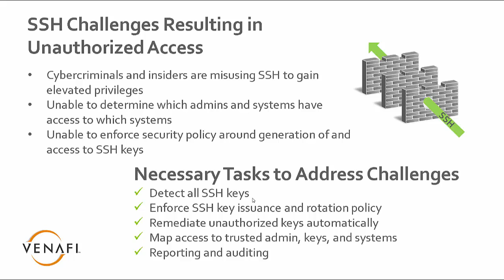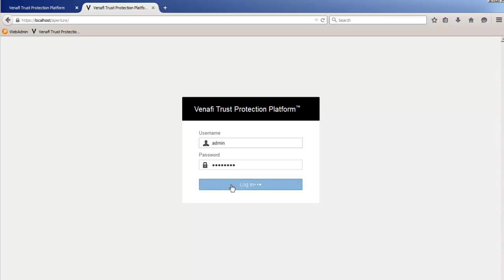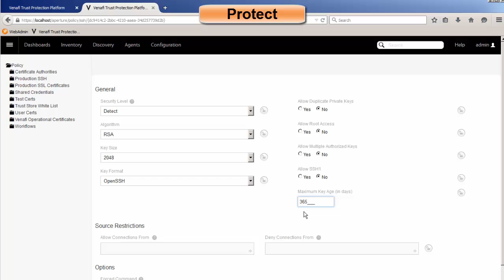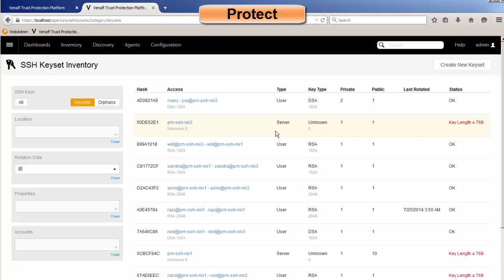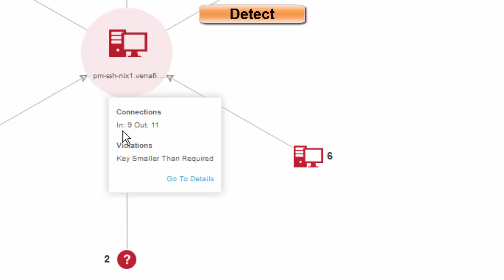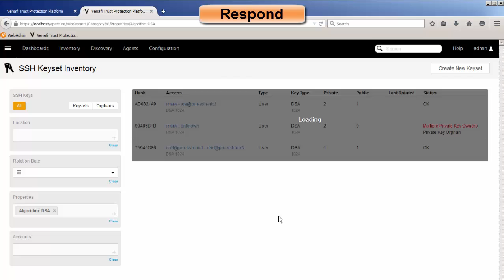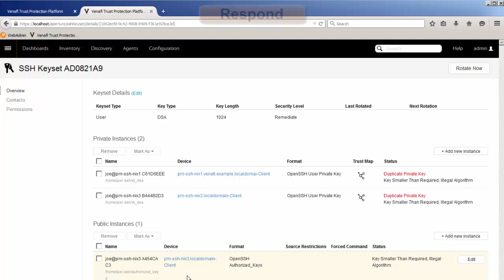Privileged Access Management: Detect and Remediate Unauthorized Access with Venafi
A Venafi solution demo on how to deploy continuous SSH key management and security to remediate SSH key misuse and unauthorized privileged access. Stop unauthorized privileged access by SSH key misuse: Learn more about machine identity protection